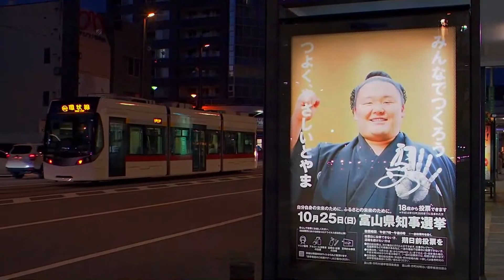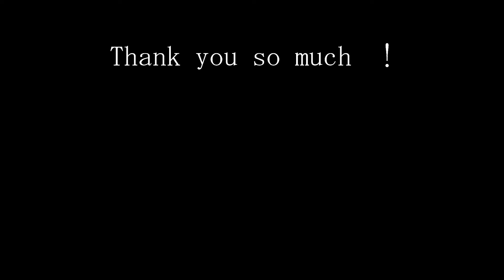富山県の夜 「日本酒」と「魚」と「寿司」 GOTOキャンペーン利用、こりゃ最高だわNokton17.5mm 0.95F値 実写サンプル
富山観光1泊2日　素敵な夜を過ごせました。中秋も終わり季節は穏やかで気持ちよく街を散策できました。道に迷っても路面電車乗り換えも　優しく教えてくれた富山県民　Thank you so much  !